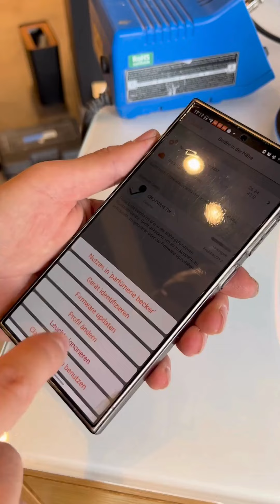Behind the Scenes bei Parfümerie Becker!✨🌟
Wir freuen uns, euch einen spannenden Einblick in eines unserer Projekte zu geben!
Unser CP - Elektro Lülsdorf, hat den gesamten Shop auf moderne LED-Technik inkl. BEG-Förderung umgerüstet. 💡
Eine Aufgabe stand noch aus: Der Schreiner hat einen Kosmetikspiegel vorbereitet, den wir mit unserem Qualityflex COB-Band „Tunable White“ inkl. CASAMBI ausgestattet haben. 🤩
Entdeckt in unserem Video die Montage und das beeindruckende Endergebnis! 👀✨